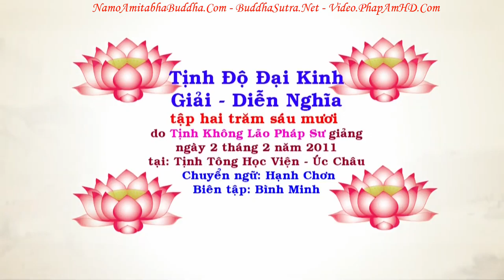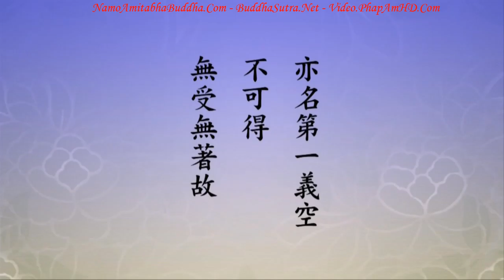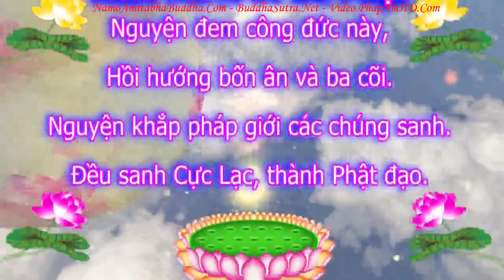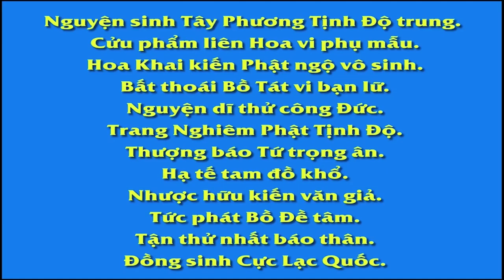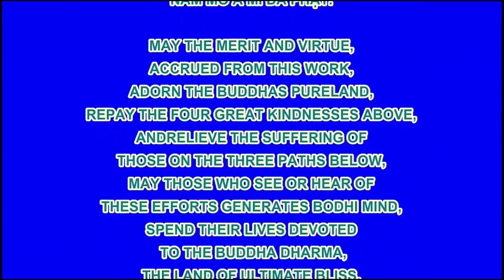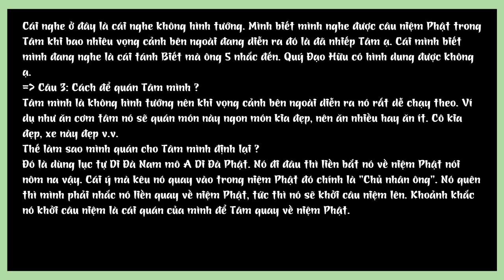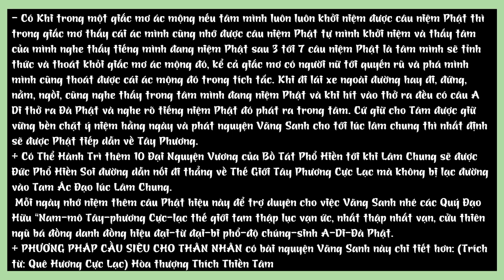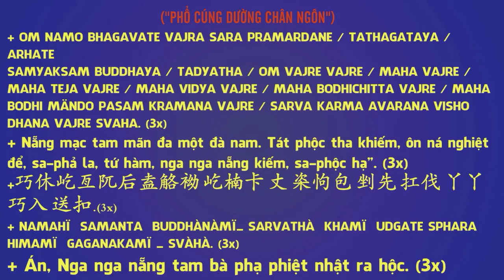TẬP 260 Thế Nào Gọi Là Tấm Gương Tốt, Tịnh Độ Đại Kinh Giải Diễn Nghĩa, Diệu Âm